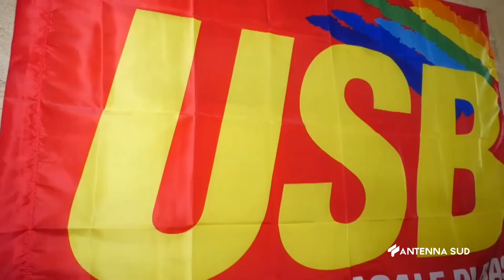28 NOVEMBRE 2023 EX ILVA USB, IL REGALO DELLO STATO A MITTAL